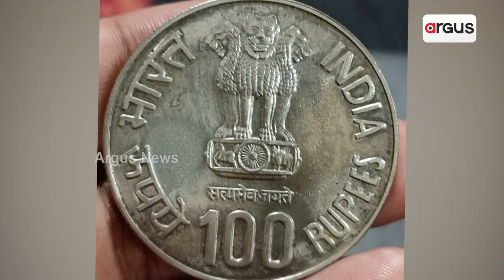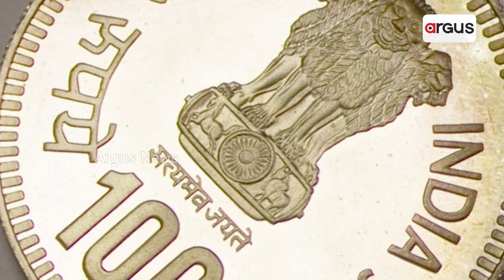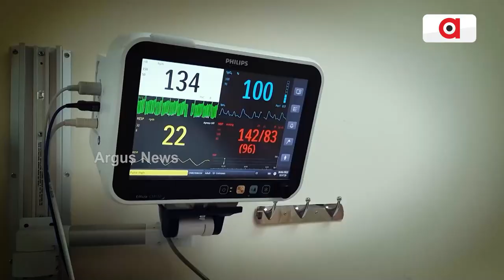Mann Ki Baat 100th Episode: Rs 100 Coin To Be Released On The Occasion